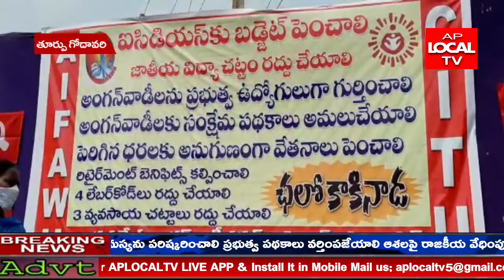ప్రభుత్వం ప్రవేశపెట్టిన సంక్షేమ పథకాలు అంగన్వాడీ కూడా వర్తింప చేయాలని అంగన్వాడీ వర్కర్లు డిమాండ్